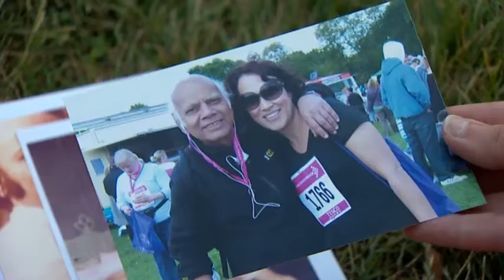Why have pancreatic cancer survival rates remained at 3% since the 1970s?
The success of breast cancer treatment is not repeated in other types of the disease.